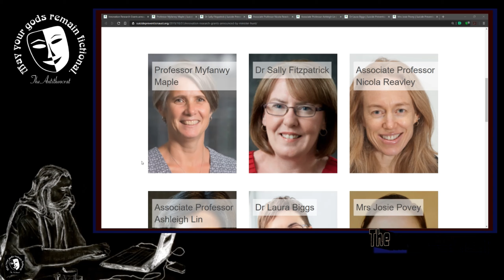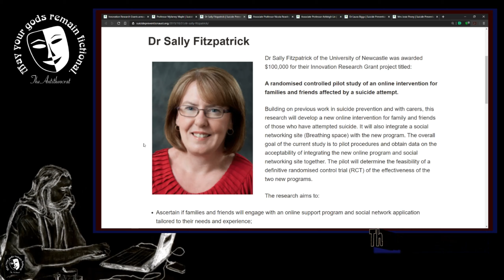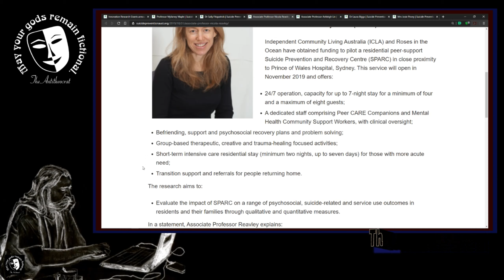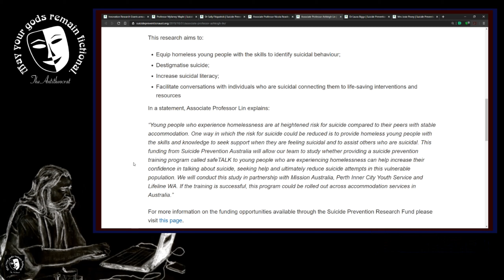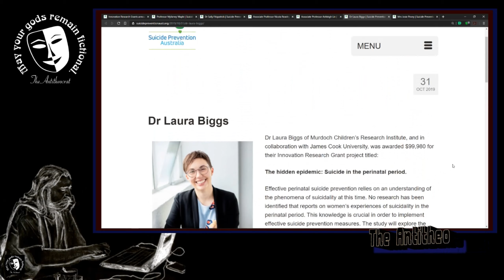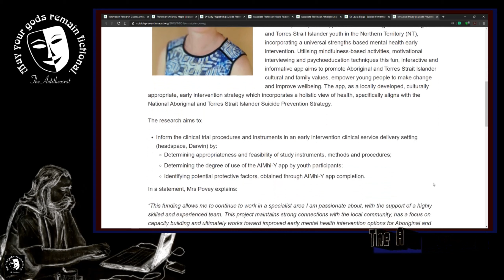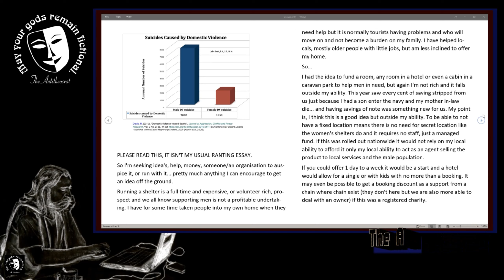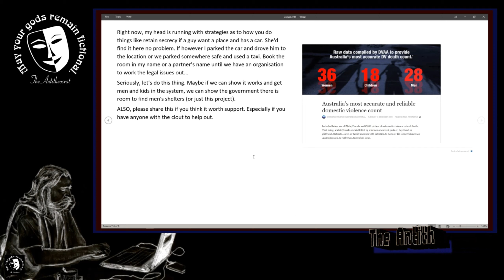Suicide Funding Is Painless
Suicide. Ever wonder how the money is spent and who it actually helps? Well, here are 6 women who will not commit suicide for a short while having been given up to $100,000 each.

Source :
...suicidepreventionaust.org/2019/10/31/innovation-research-grants-announced-by-minister-hunt/
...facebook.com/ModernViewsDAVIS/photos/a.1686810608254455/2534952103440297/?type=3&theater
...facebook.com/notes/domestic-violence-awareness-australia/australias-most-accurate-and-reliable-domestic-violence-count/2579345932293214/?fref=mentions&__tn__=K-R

Please fill the gaps on all links as I know you can, www and com, top and tail.
Youtube totally screws you on links to protect it's monopoly

ALSO, if anyone is interested in donating or has ideas how to get a support fund together for my idea, LET ME KNOW. If you have funds I will establish a place and way to get them and keep them safe, and will report in full how it is used (not by me, I have no plan to draw anything from it). I can find the people if I can get the funds to kick this off but am equally happy to support the right people with what funds I can offer if they go it alone.

I'm at:
Gab :                  ...gab.../TheAntitheocrat
Parler :               TheAntitheocrat

Bitchute :            ...bitchute.../channel/theantitheocrat/
Minds :                ...minds.../TheAntitheocrat/
SubscribeStar :  ...subscribestar.../the-antitheocrat

The Antitheocrat.